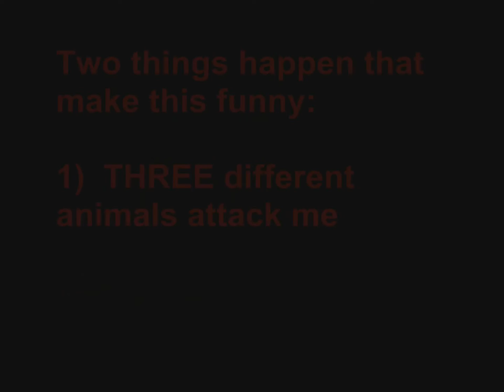Best VG Clips of 2010 (by CFU Brettski)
Following are all the clips I recorded of my own gameplay in Crackdown 2, Red Dead Redemption and Dead Rising 2.  All clips were taken in 2010 and range from funny to awesome.